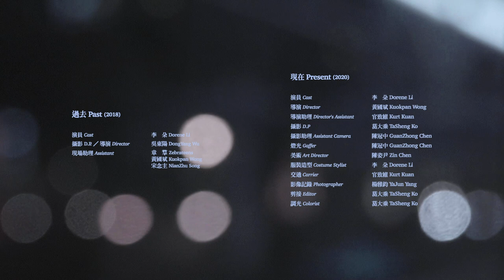The Whisperer - Dreamy (Official Music Video)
"Dreamy" (Official Music Video) by The Whisperer, audio track from "Live Session from ShuMei Studio".

過去 Past (2018)

演員 Cast：李朵 Dorene Li
攝影 D.P／導演 Director：吳東陽 DongYang Wu
現場助理 Assistant：章羣 Zebrateens, 黃國斌 Kuokpan Wong, 宋念主 NianZhu Song

現在 Present (2020)

導演 Director：黃國斌 Kuokpan Wong
導演助理 Director's Assistant：官致維 Kurt Kuan
攝影 D.P：葛大乘 TaSheng Ko
攝影助理 Assistant Camera：陳冠中 GuanZhong Chen
燈光 Gaffer：陳冠中 GuanZhong Chen
美術 Art Director：陳姿尹 Zin Chen
服裝造型 Costume Stylist：李朵 Dorene Li
交通 Carrier：官致維 Kurt Kuan
影像記錄 Photographer：楊雅鈞 YaJun Yang
剪接 Editor：葛大乘 TaSheng Ko
調色 Colorist：葛大乘 TaSheng Ko

錄音 Recording (2021)

作詞 Lyrics：黃國斌 Kuokpan Wong
作曲 Composer：黃國斌 Kuokpan Wong
編曲 Arrangment：The Whisperer

錄音室 Recording Studio：ShuMei Studio
錄音師 Recording Engineer：黃炳喻 Ping Yu Huang
混音師 Mixing Engineer：趙宇晨 Asa Chao

盤思妤 Szyu Pan
鄭力愷 Layne Cheng
正宗馬來西亞咖哩雞飯—泰順街金魚世家
臺北數位藝術中心 DAC Taipei
陽光空氣水族館
鏡頭職人
旋轉牧馬
籟音音樂影像工作室

The Whisperer

主唱 / 吉他手 Vocal / Guitar：黃國斌 Kuokpan Wong
合音 / 吉他手 Chorus / Guitar：蔣希夷 Bla Bla Jiang
貝斯手 Bass：趙宇晨 Asa Chao
鼓手 Drum：王成佳 Edwin Wong